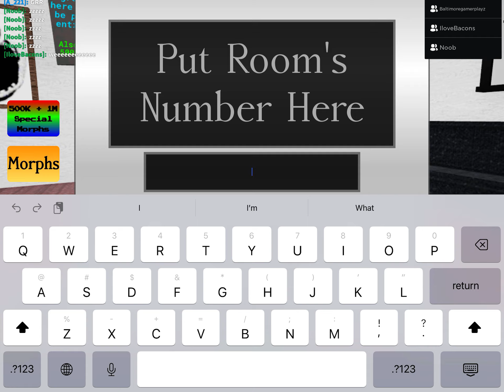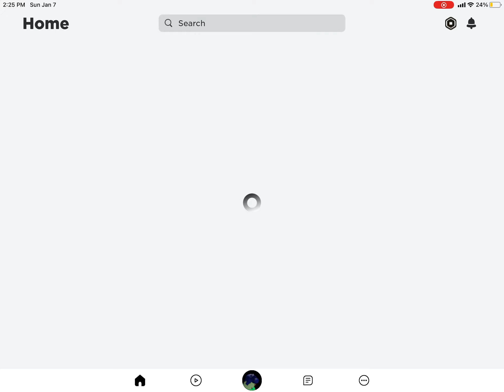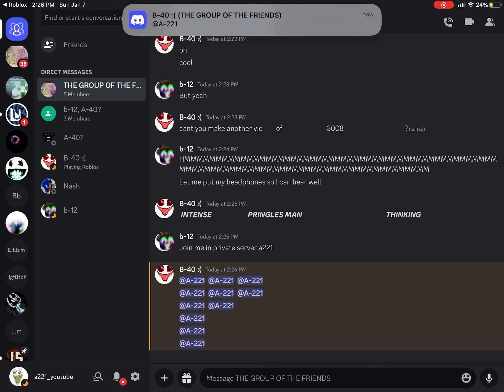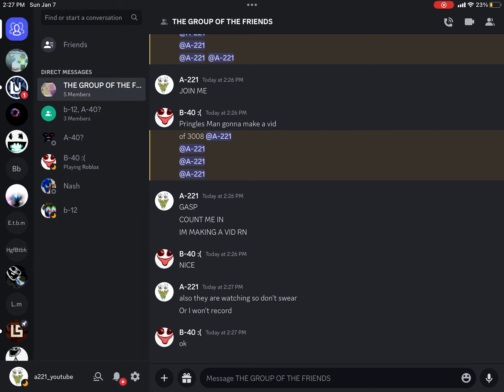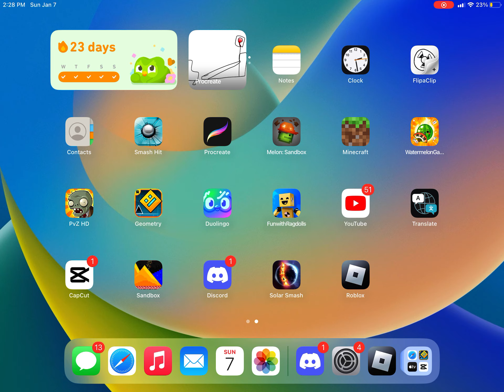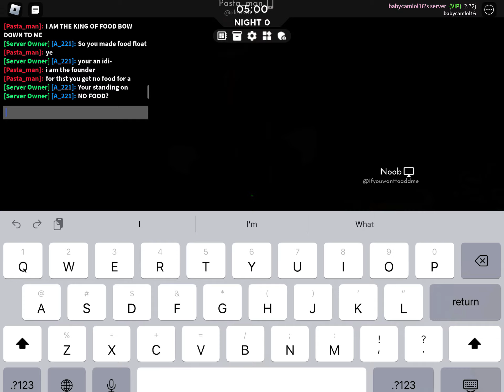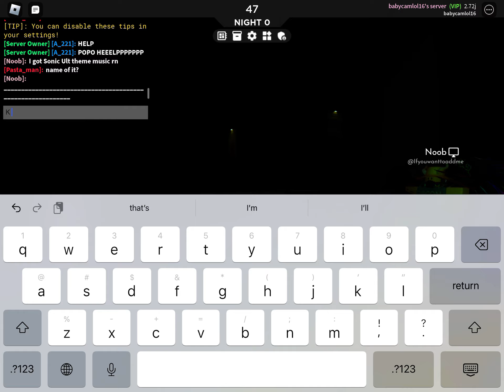RLD RP and 3008? DISCORD!